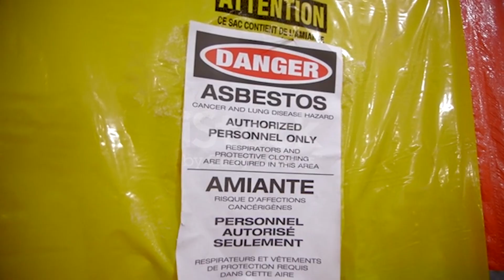Low-Dose CT Lung Scan